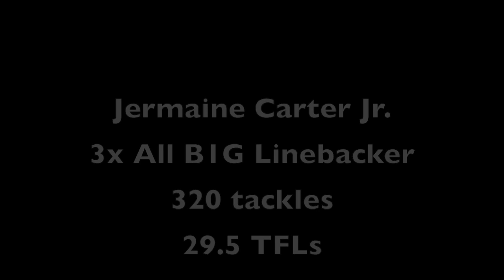Highlight tape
Jermaine Carter Jr. Senior highlights